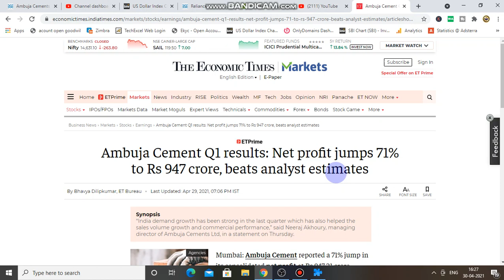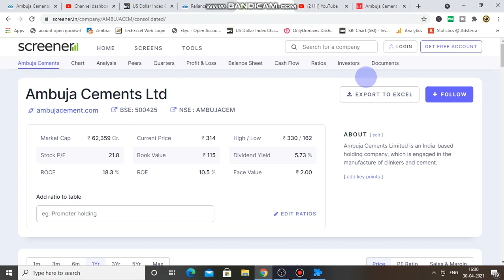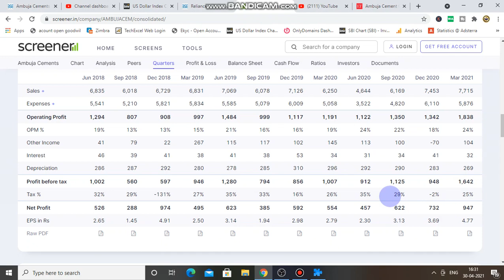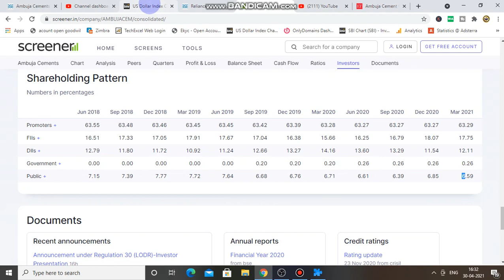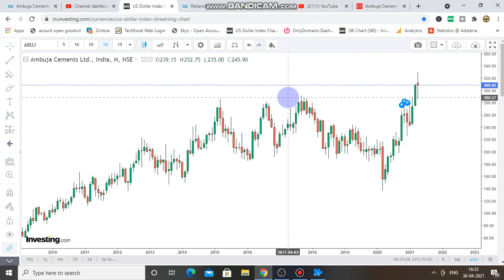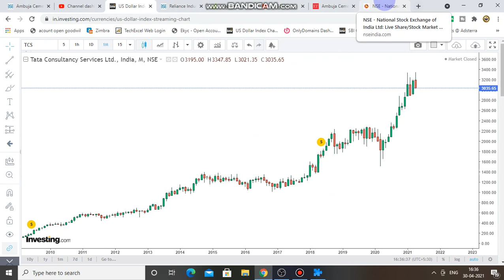New Swing Trade | Ambuja Cement Share Latest News | Ambuja Cement Share Target | Stoploss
YES BANK SEBI FINE
YES BANK FRAUD NEWS
YES BANK